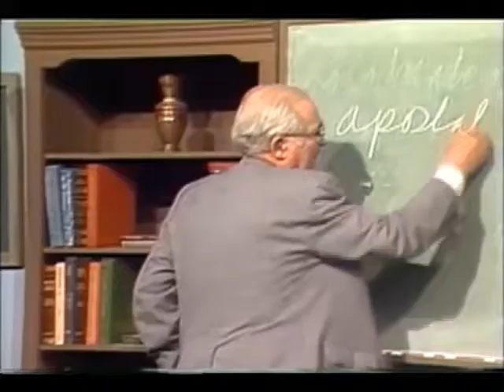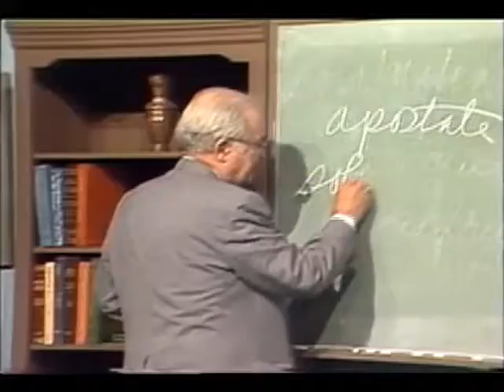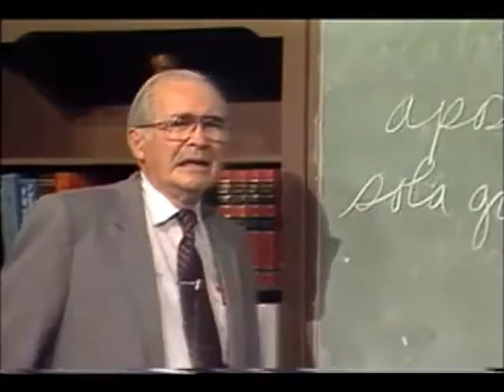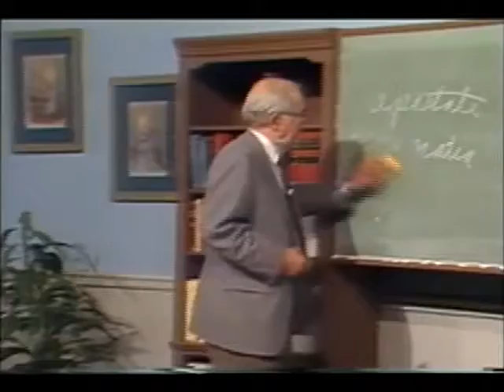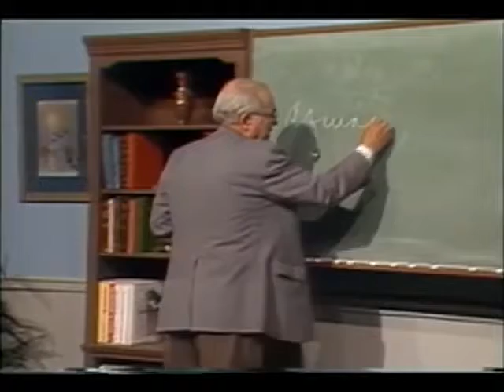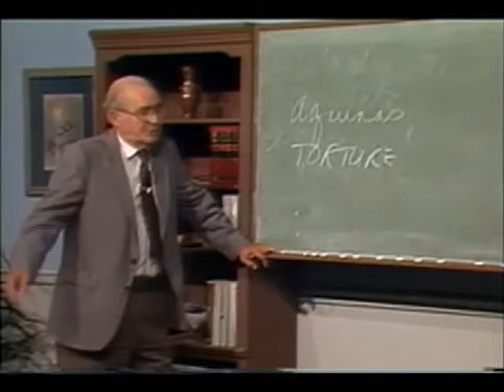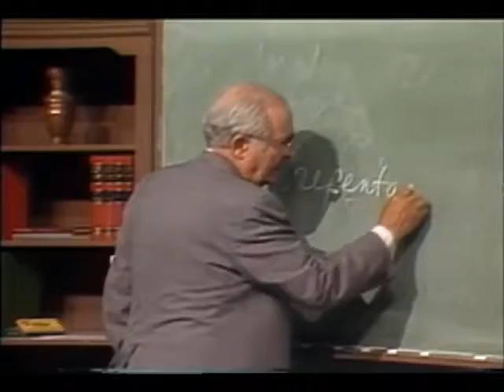True Church "in the Wilderness": Handout Church History with John Gerstner